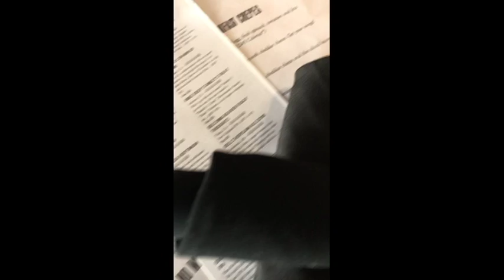Rockin Crepes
Sandra Rios
Masterwork 3
Mktg 450-02